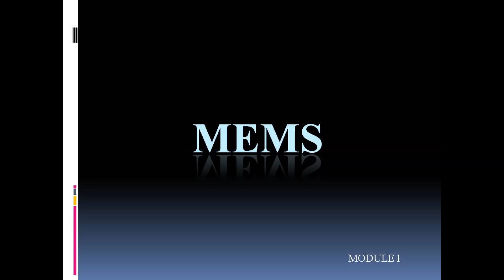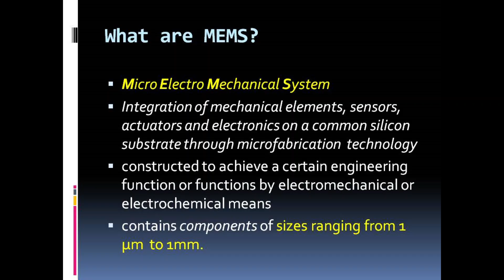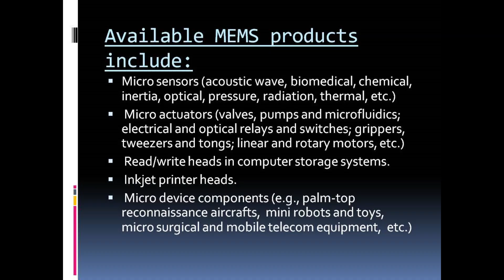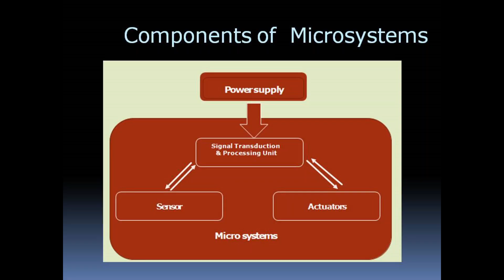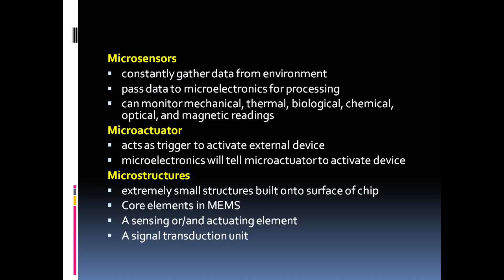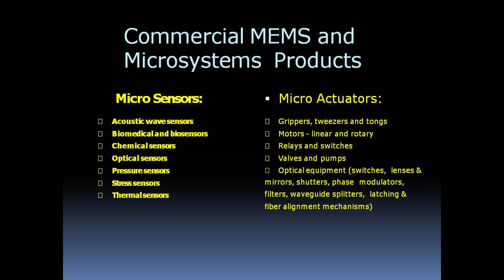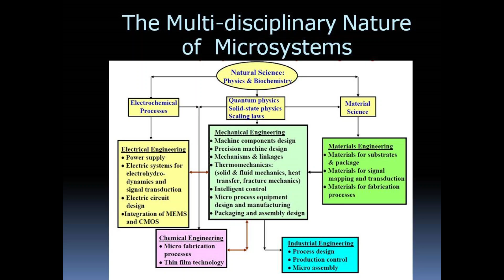EC465 MEMS || Lect 1 || Multidisciplinary nature of MEMS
This Video Lectute contains
1.What are MEMS?
2.Available MEMS products.
3.Components of Microsystems.
4.Commercial MEMS and Microsystem products.
5.The multi-disciplinary nature of Microsystems.